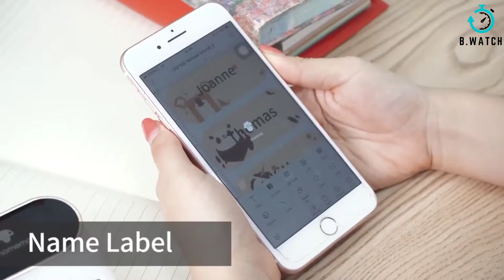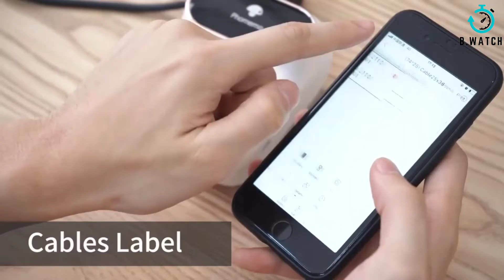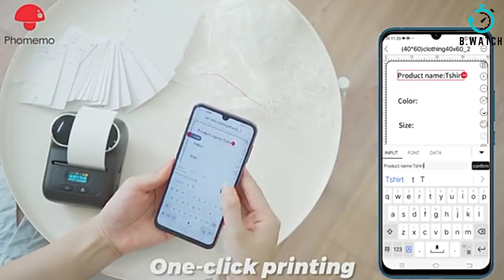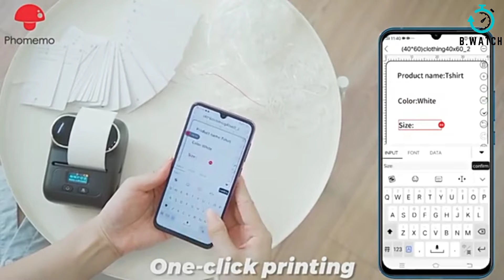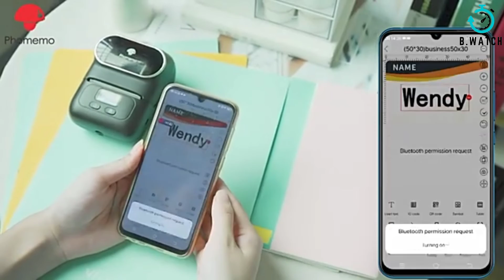Thermal Label Printer Bluetooth-Compatible Business Barcode Label Price Tag Cable Wireless Sticker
To buy the product click on the
Phomemo M110 Smart Thermal Label Printer Bluetooth-Compatible Business Barcode Label Price Tag Cable Wireless Sticker Printer
Specifications:

✔Material: ABS + Metal
✔Print Type: Ink free printing
✔Size: Approx. 178 * 148 * 72 mm
✔Paper Capacity specification: 20-50mm
✔Package Weight: 516 g
✔Battery: Lithium Battery (built-in)
✔Interface: 5V, micro USB
✔Resolution: 203dpi
✔Support System: for iOS + Android or above